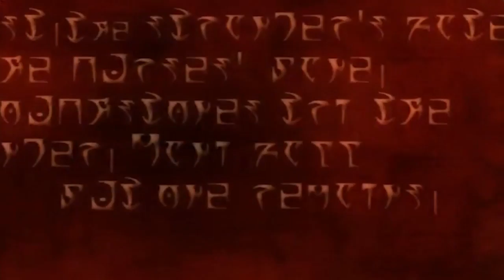[Let's Play: Morrowind] Episode 1 - Guards!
My first foray into the land of Dunmer, clunky mechanics, mushroom trees, and one exceptionally terrible guard. Pardon the left-only commentary, which will be fixed in the next episode. For now, enjoy the sweet scrape of my voice against your eardrum.

End song is "Double Helix" by Ethan Meixsell.